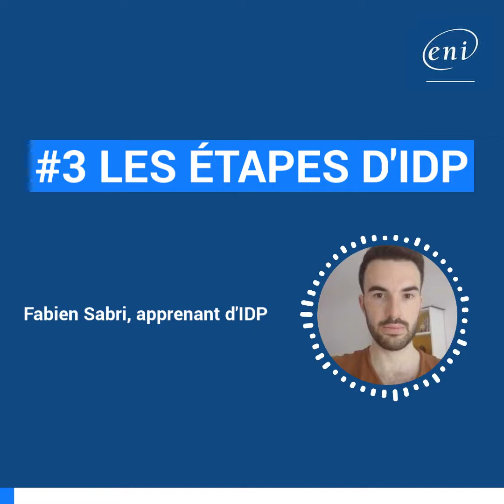Podcast IDP : Retour d'expérience de Fabien Sabri, apprenant d'IDP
IDP est un dispositif de recrutement innovant de profils atypiques dans le secteur du numérique. Cela va permettre à de nombreuses entreprises de recruter de nouveaux talents, tout en contribuant au retour à l’emploi ! Chaque stagiaire est recruté sans son cv : l’entreprise se concentre sur sa motivation et sa curiosité sur les métiers du numérique avec un CDI à la clé !

Tout le mois de novembre, nous vous partagerons sous forme de podcast leur retour d’expérience. On termine avec Fabien Sabri, apprenant d'IDP qui a rejoint Niji.